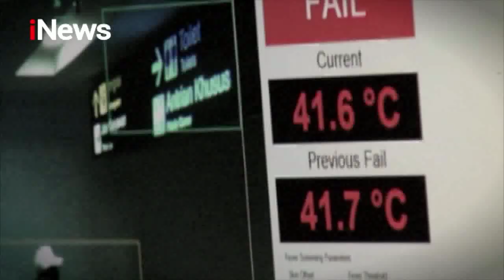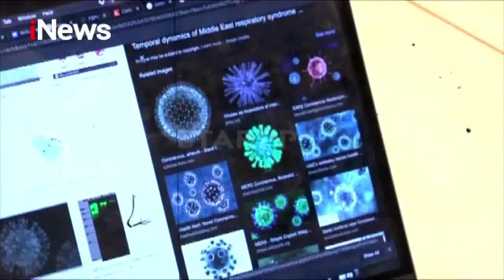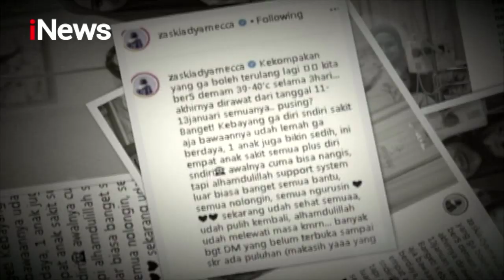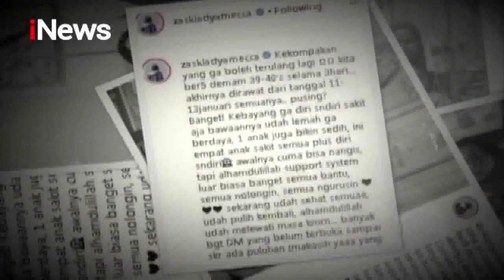Fedi Nuril hingga Zaskia Mecca Khawatir dengan Virus Corona - iSeleb 27/01